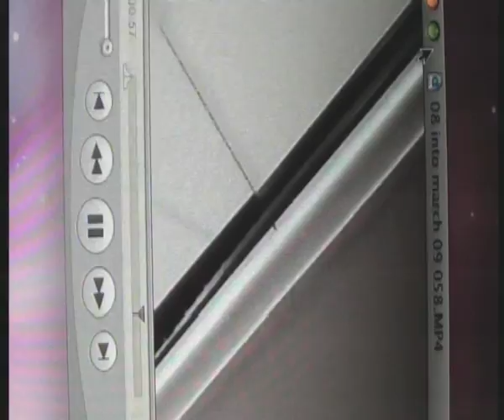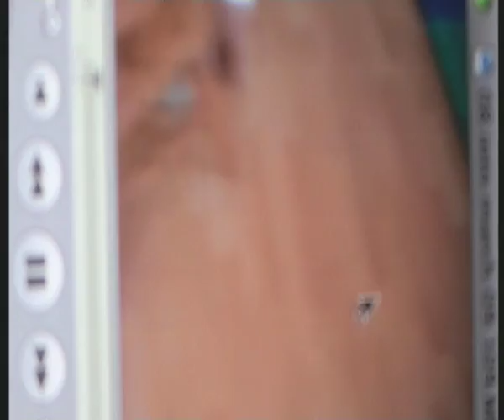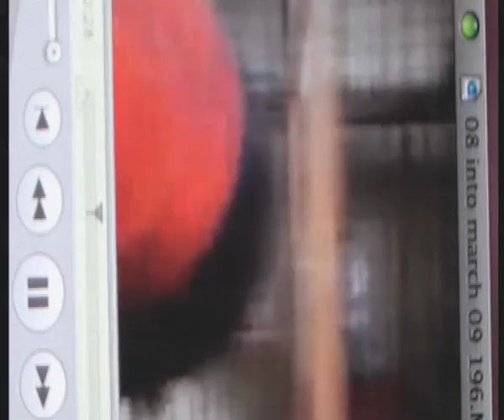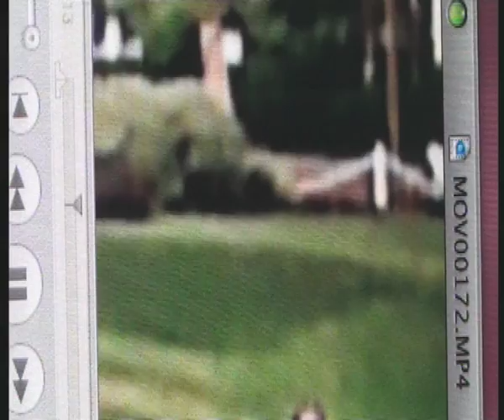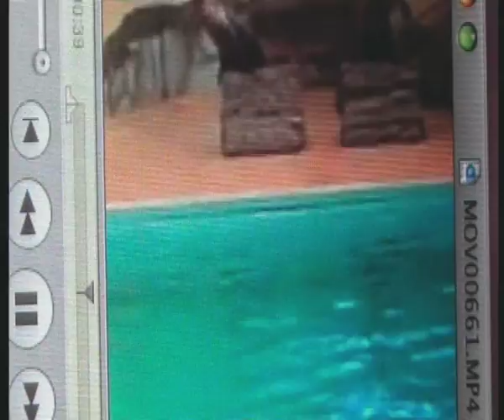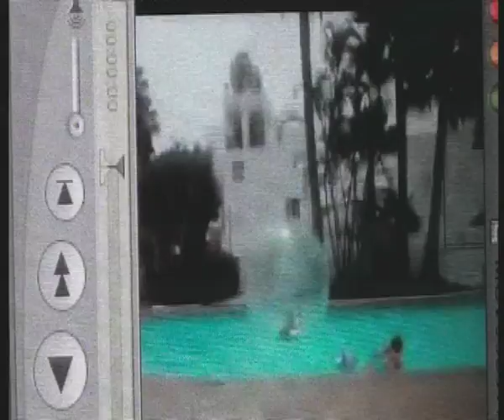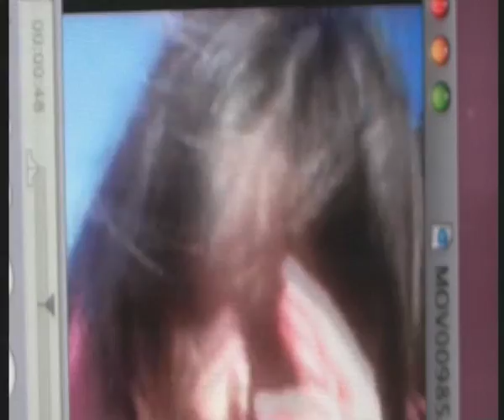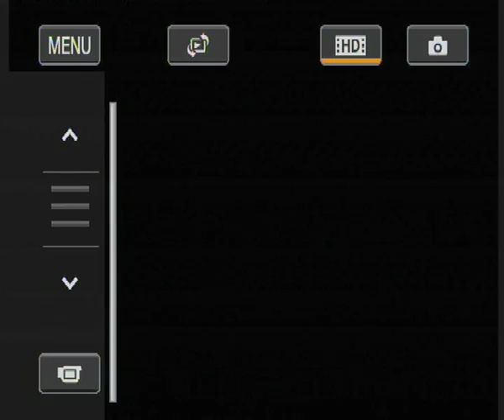Caitlin George Younger Days Mobi Footage